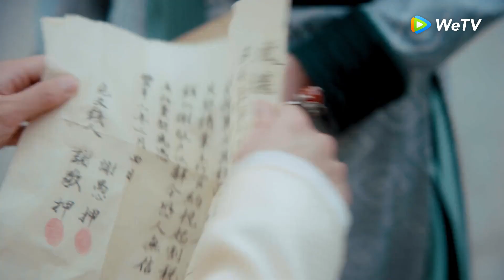Clip ¿"Grillo macho" contribuye a un amor destinado?🤣🤣【El Tiempo Vuela y Estás Aquí】｜WeTV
🌟Sinopsis🌟

【Actor】JosephZeng,Liang Jie, Liu Luoxi

【Sinopsis】
La serie sigue la vida de Xie Jiang Er, hija de una familia muy grande. Se encontrará con Zhao Xiao Qian, donde ambos vivirán aventuras juntos y encontrarán el amor el uno por el otro.

🔥 Populares🔥